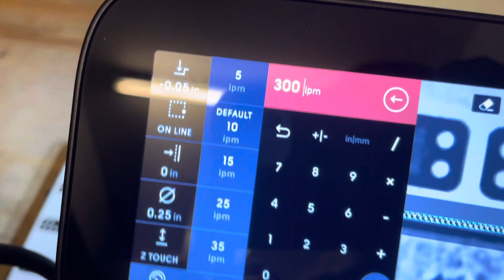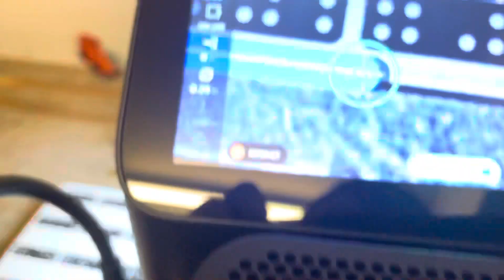Trochoidal Milling on Shaper Origin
TPM, Baby!